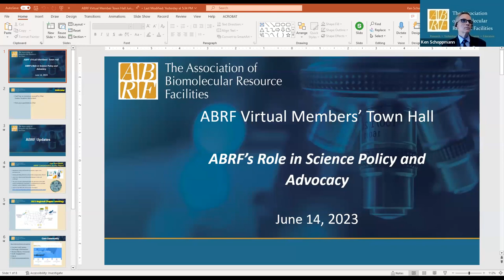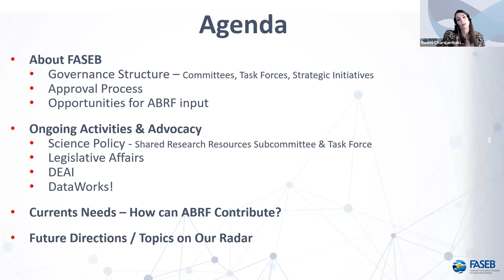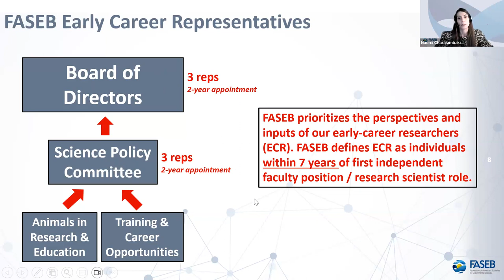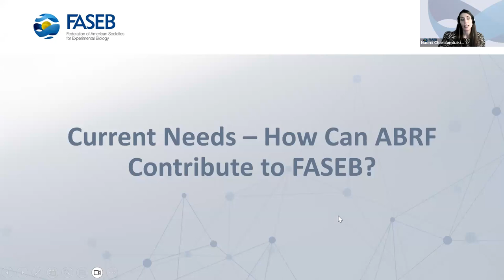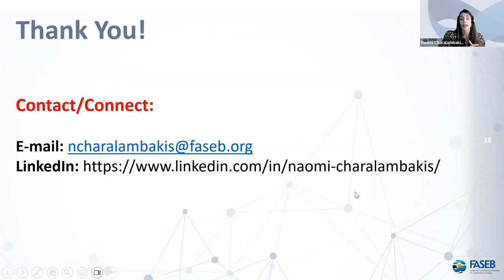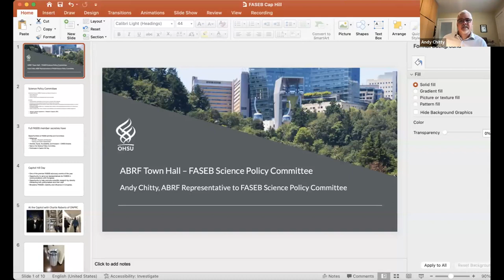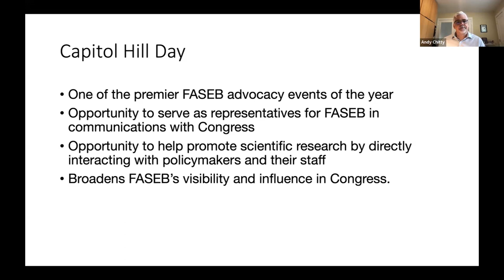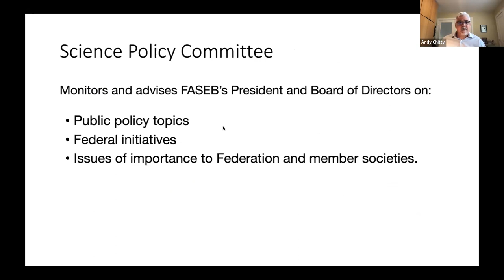ABRF's Role in Science Policy & Advocacy - Town Hall, June 14, 2023